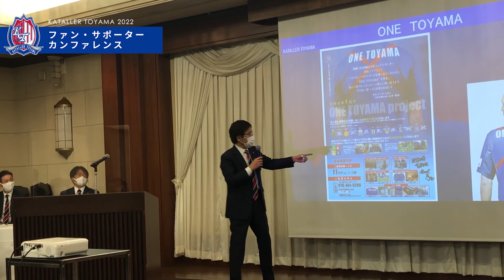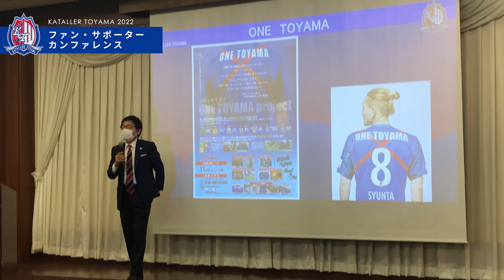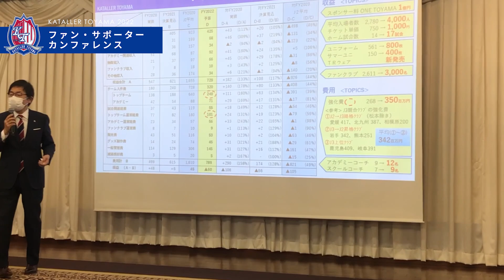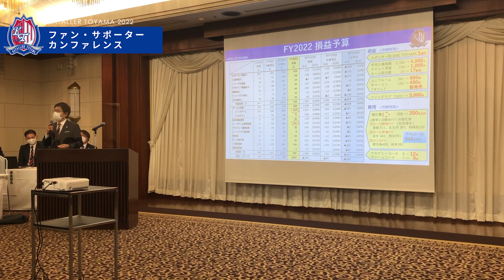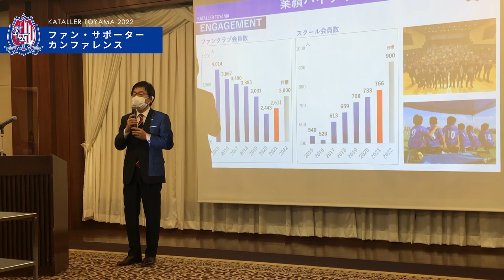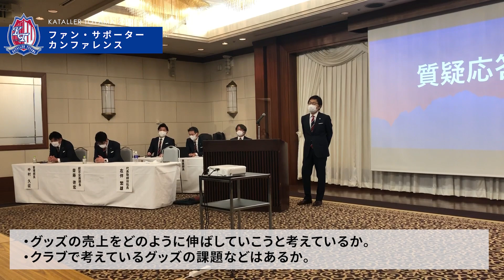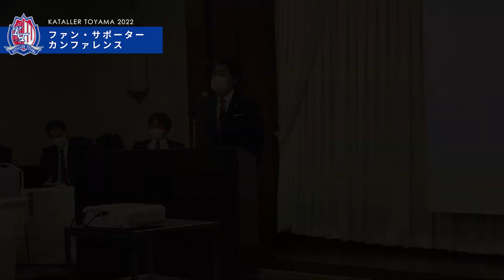2022ファン・サポーターカンファレンス PART2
ファンやサポーターの皆様と2022 シーズンのクラブビジョンを共有したり、コミュニケーションを図るため、「2022 ファン・サポーターカンファレンス」を開催しました。

PART2
・質疑応答